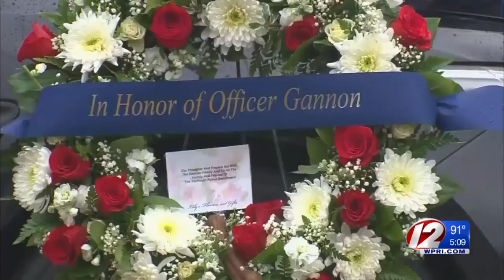Line-Of-Duty Deaths Up from Last Year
A new report sheds light on a disturbing trend in law enforcement.